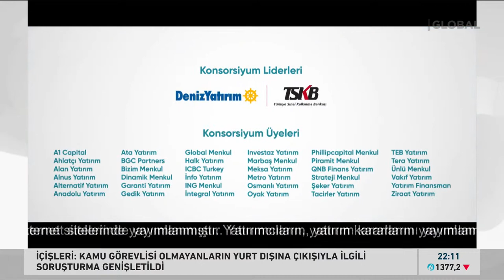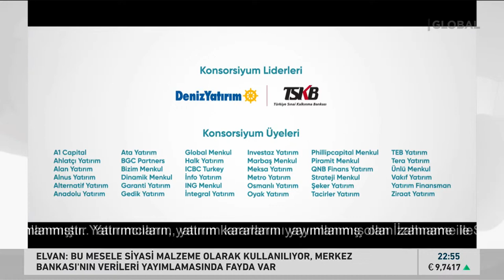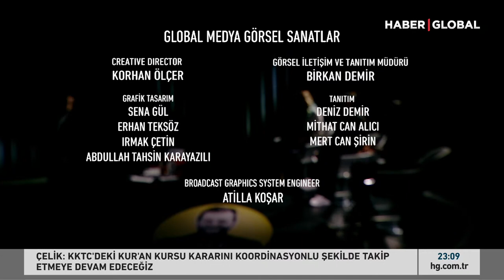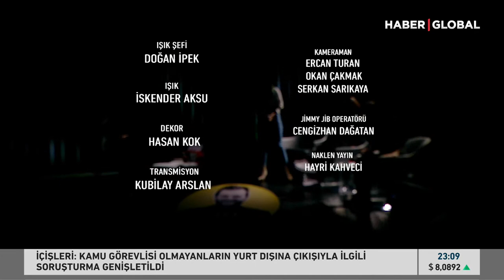Az Önce Konuştum'un Konukları: Masumlar Apartmanı! Ezgi Mola, Farah Zeynep Abdullah, Merve Dizdar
Herkesten önce soran, merak eden, sorgulayan ve gerçeklerin peşinde koşan Candaş Tolga Işık, “Az Önce Konuştum” programında bu hafta; Ezgi Mola, Merve Dizdar ve Farah Zeynep Abdullah’ı konuk ediyor.

Candaş Tolga Işık soracak, Ezgi Mola, Merve Dizdar ve Farah Zeynep Abdullah; Masumlar Apartmanı dizisinin başarısının sebeplerini, dijitalin yükselişe geçtiği bu dönemde neden televizyonunun hala bu kadar izlendiğini, televizyonda başarılı olmanın şifrelerini, Masumlar Apartmanı çekilirken yaşadıkları unutulmaz anları ve daha birçok konuda merak edilenleri yanıtlayacak.

Candaş Tolga Işık ile “Az Önce Konuştum” programının ilerleyen bölümlerinde; sanat, siyaset, bilim ve spor dünyasının önemli isimleri Haber Global ekranlarında olacak.

Candaş Tolga Işık ile “Az Önce Konuştum” Pazartesi saat 21:30’da Haber Global’de.

Haber Global TV Canlı Yayın ᴴᴰ: Türkiye'nin haber kanalı olarak, haber ve habere dair ne varsa son dakika gelişmeleri canlı yayın ile izleyicilerimize aktarıyoruz.

web adresinden tüm gelişmeleri takip edebilir,

IOS ve Andorid uygulamamızı indirebilir son dakika haberleri anında
öğrenebilirsiniz.